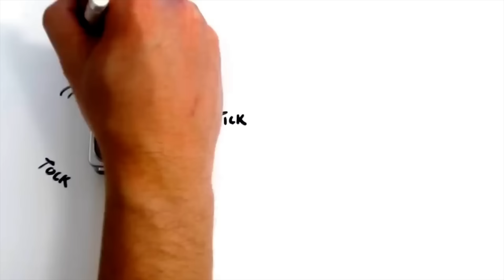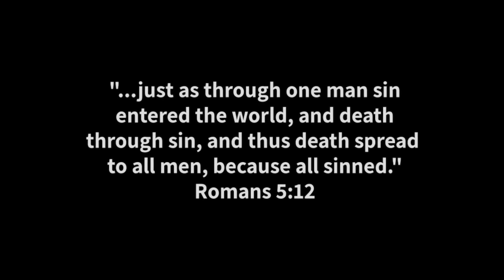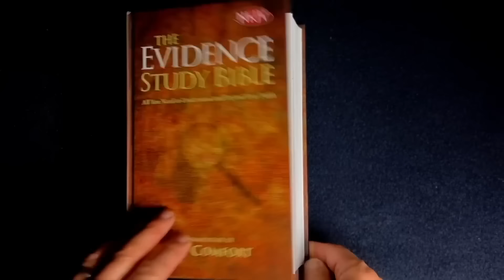What Really Happened To Biden? No One Is Telling You This...